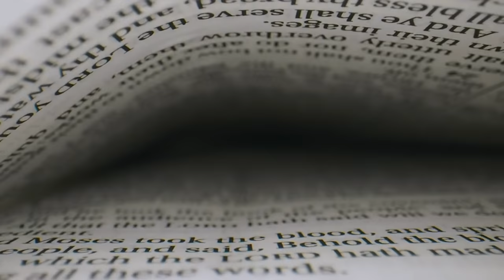Gaétan Brassard - 8 éléments d'une conversion authentique